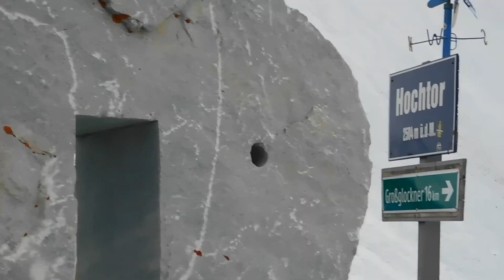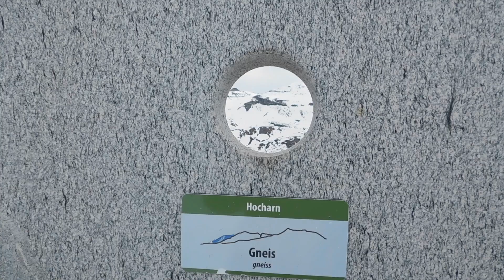Hochalpenstraße 7. 5. 2023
Jezero v Zell am See, Hochalpenstraße, Heiligenblut, detaily na Großglockner, fadroma a sněhová fréza na Hochtor, muzeum, Edelweißspitze zespoda, vodopád v přírodě za Kaprunem. Video je záměrně amatérské se všemi vadami, nesnažím se o umění, nechal jsem původní zvuk bez hudby, protože ostatní videa z této silnice jsou všechna s hudbou a někdy i s nevhodnou hudbou.